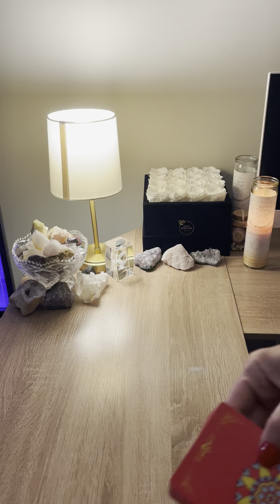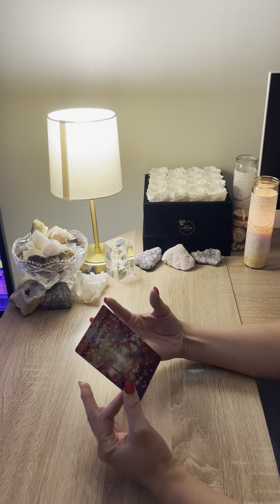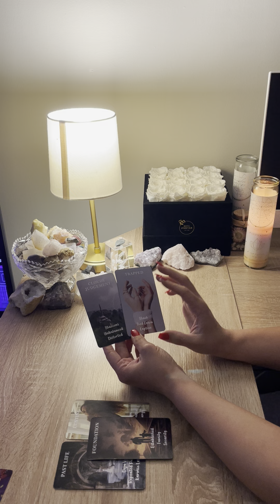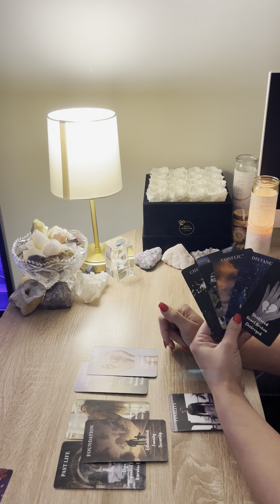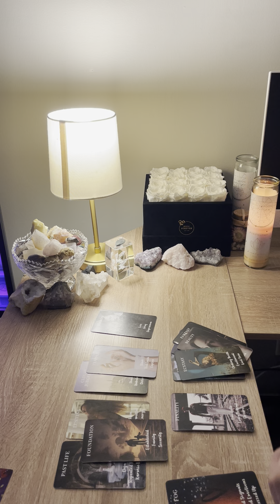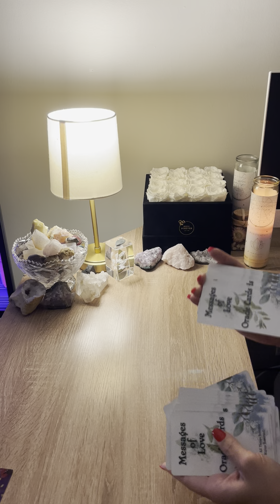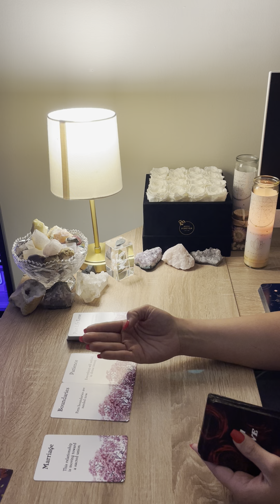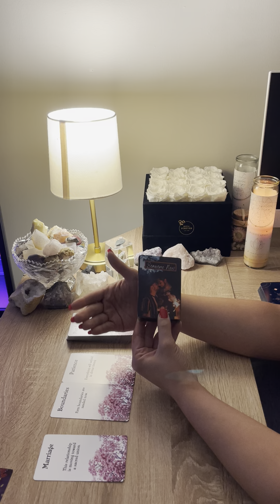TAURUS ♉️ THIS CONNECTION WILL DEVELOP SLOWLY OVERTIME BUT IT’LL BE WELL WORTH IT…